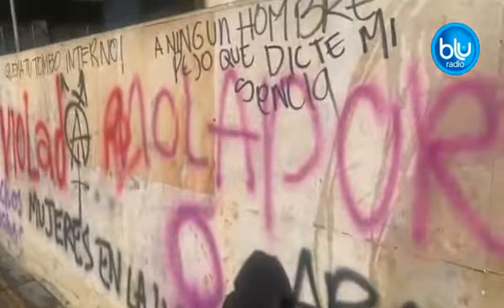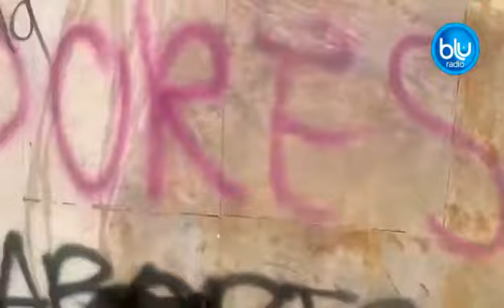El trabajo de las mujeres encargadas de los oficios generales tras el paso de marchas